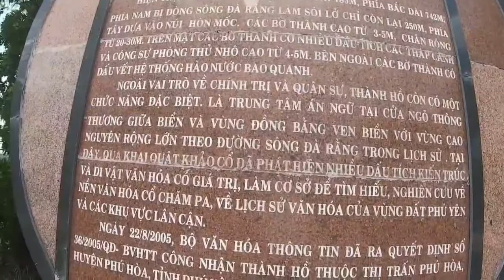VỀ PHÚ HÒA | CA KHÚC PHÚ YÊN ✅ PHU YEN CHANNEL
▬▬▬▬▬▬▬▬▬▬ஜ۩۞۩ஜ▬▬▬▬▬▬▬▬▬▬
PHU YEN CHANNEL giới thiệu video ca khúc mới về Phú Yên về Phú Hòa
Kênh lập nên nhằm mục đích chia sẻ về cảnh đẹp, ẩm thực, phong tục tập quán, con người Phú Yên… với mong muốn sưu tầm những hình ảnh đẹp về Phú Yên để gửi đến tất cả mọi người, đặc biệt là những người con đất Phú xa quê cảm thấy bớt nhớ nhà, cũng như giới thiệu hình ảnh Phú Yên đến bạn bè trong và ngoài nước biết đến Phú Yên. Rất mong mọi người chia sẻ video và góp ý giúp kênh PHU YEN CHANNEL ngày hoàn thiện hơn, chân thành cảm ơn.
PHÚ YÊN CHANNEL cảm ơn mọi người đã xem kênh Hãy nhấn like, share và subscribe (đăng ký miễn phí) để là người đầu tiên nhận và xem những video mới nhất.